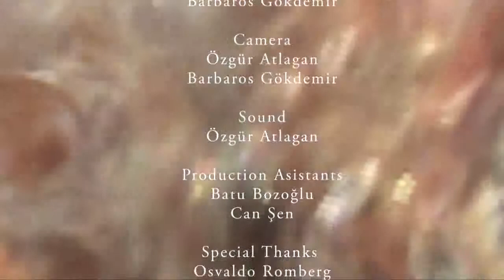Hermann Nitsch in Kasa Gallery - Slought Foundation PART 2